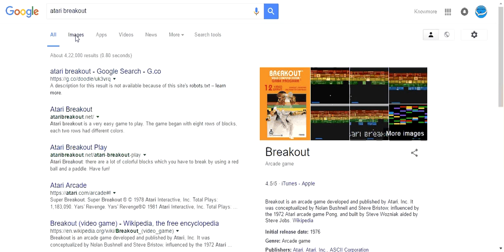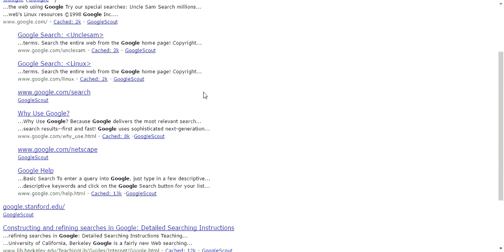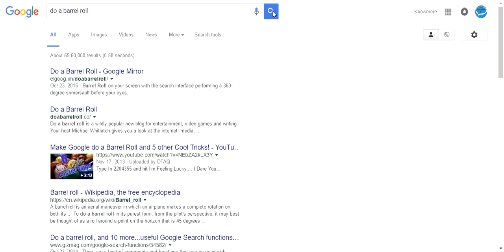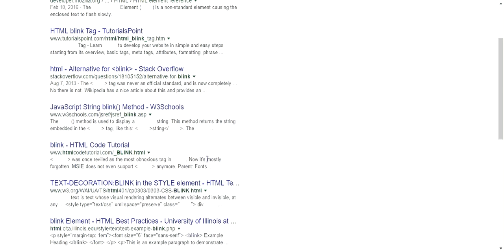google tricks MUST SEE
try & like it
Atari breakout
what is the lonelist number
google pac.man
blink html
Zerg Rush